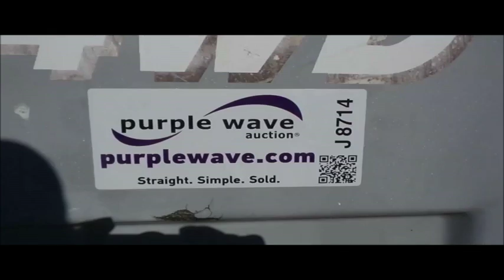1997 Genie S40 boom lift for sale | no-reserve Internet auction December 15, 2016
View a detailed listing of this item and place bids

1997 Genie S40 boom lift
5,302 hours on meter
Diesel engine
Four wheel drive
500 lbs maximum lift capacity
31'3" maximum reach
40' maximum lift height
8'L x 33"W platform
AC power outlet
Ground and platform controls
Hydraulic platform rotation
150 lbs maximum platform side force
12-16.5 NHS pneumatic tires
Serial S40-906
Unit# 7A19
It's located in Bartlesville, OK, and we're selling it to the highest bidder regardless of price.